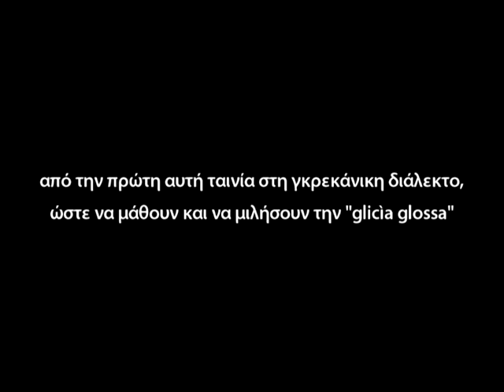"Το φουκάρι τη γενία" - trailer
Ένας Γκρεκάνος πάει στο γραφείο του Δήμου ενός ελληνόφωνου χωριού της Κάτω Ιταλίας  για να βγάλει ταυτότητα. Το πρόβλημα είναι ότι ο χωρικός αυτός είναι κωφάλαλος και αγράμματος, οπότε αναγκάζεται να επινοήσει  διάφορους τρόπους, αρκετά ανορθόδοξους και περίπλοκους,  για να δηλώσει όλα τα στοιχεία του
στους αργόσχολους ελληνόφωνους γραφειοκράτες.

ΤΟ ΦΟΥΚΑΡΙ ΤΗ ΓΕΝΙΑ - τώρα διαθέσιμο και σε DVD - για περισσότερες πληροφορίες επικοινωνήστε στις εδώ διευθύνσεις.

Παίζουν:
Saverio Longo
Mariangela Maesano
Bruno Traclò
Mimmo Cuzzucoli
Tito Squillaci
Antonio Maesano

Σενάριο - Σκηνοθεσία: Alessandro Spiliotopulos

Βασισμένη σε ένα θεατρικό μονόπρακτο της Dèlia Squillaci, η παρούσα ταινία πραγματοποιήθηκε στα πλαίσια του προγράματος "To theatro ene zoi" του ελληνόφωνου πολιτιστικού συλλόγου Γιαλό του Βούα. Ο σύλλογος αυτός, εδώ και πολλά χρόνια αγωνίζεται για τη διάσωση της διαλέκτου και της πολιτιστικής παράδοσης της Ελληνόφωνης Καλαβρίας.

Διεύθυνση Φωτογραφίας:
Ιωάννης Καβαρνός και Αρχ. π. Νικόδημος Καβαρνός

Σχεδιασμός και μίξη ήχου:
Αρχ. π. Νικόδημος Καβαρνός

Γλωσσική επιμέλεια για τα γρκεκάνικα:
Bruno Traclò

Μουσική επένδυση:
Musicofilìa
Jalo tu Vùa

Πρώτη προβολή Τετάρτη 22 Σεπ. 2010 στο Φεστιβάλ Δράμας (διαγωνιστικό Digi2010), ώρα 20.00.

" «Το φουκάρι τη γενία», του Allesandro Spiliotopulos, μια ανάλαφρη κωμωδία με πρωτότυπο θέμα, και την εκμετάλλευση ενός γλωσσικού ιδιώματος, εκείνου της ελληνόφωνης Καλαβρίας, με τρόπο που χαρακτηρίζεται από μια εντύπωση οικειότητας από τον Έλληνα θεατή όσο και από τη δημιουργία ενός εξωτικού ενδιαφέροντος."

Σχόλιο της κριτικού κιν/φου, συγγραφέος και πανεπιστημιακού Ειρήνης Σταματοπούλου, στα πλαίσια του κριτικού σχολιασμού-απολογισμού της για τα ελληνικά διαγωνιστικά τμήματα του Φεστιβάλ Δράμας 2010.